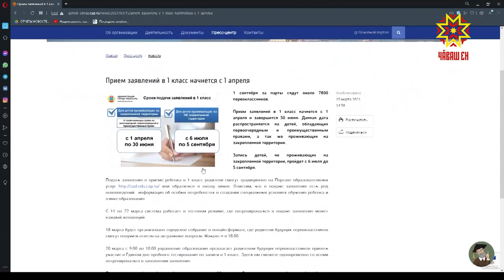Хутса ăшăтассишĕн концессионер яваплă пулĕ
Çак ыйтăва тунти кунсерен Республика Пуçлăхĕ ирттерекен ларура та хускатрĕç. Чăваш Енри мĕн пур хулапа ялти коммуналлă тытăм кивелнине палăртрĕç унта. Çавăнпа та ыйтава ырана хăварма юрамасть.